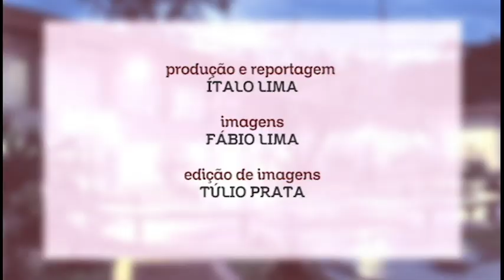Aula Inaugural de Engenharia de Pesca em Pinheiro